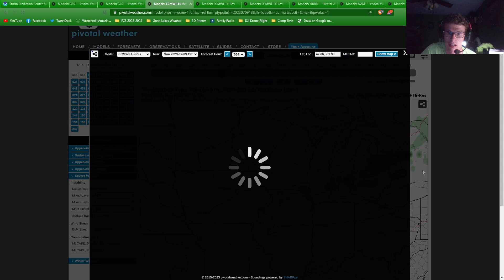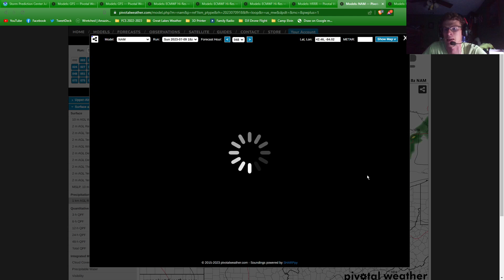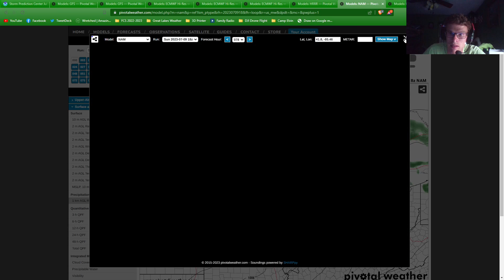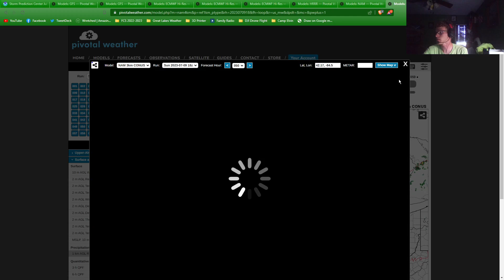Multiple Rounds of Thunderstorms This Week -Great Lakes Weather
An active weather pattern resulting from persistent ridging in the Southwestern United States will contribute to thunderstorm activity scattered across the entirety of the Great Lakes Region next week. While it is uncertain of the level and location of severe weather events during the next week, it would be wise to remain alert to the latest weather forecasts and guidance from the SPC over the next few days.

Show your support of Great Lakes Weather by leaving a tip (Powered by StreamElements)